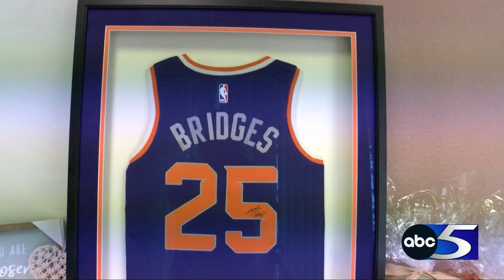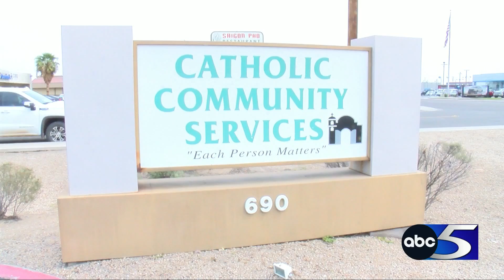YCCS INVITES YOU TO TOAST TO HOPE